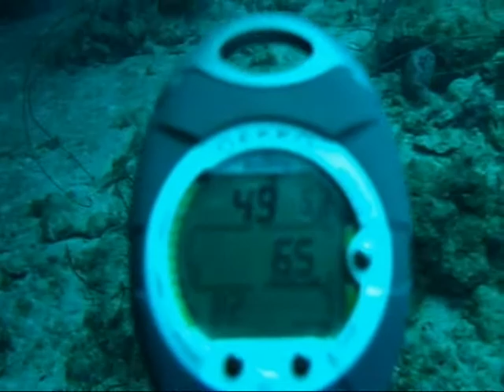Diving Grand Cayman 2 with a Liquid Image 310 Series Digital Camera Mask 2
AEVS Rep Cade Bankston diving the reefs in Grand Cayman with a Liquid Image 310 Series Digital Camera Mask. or call in your order. 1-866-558-AEVS